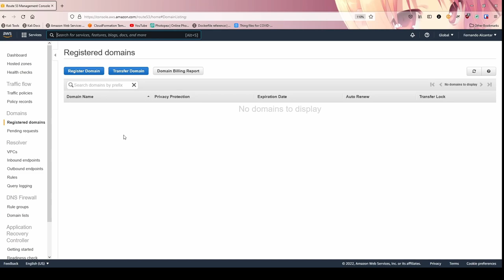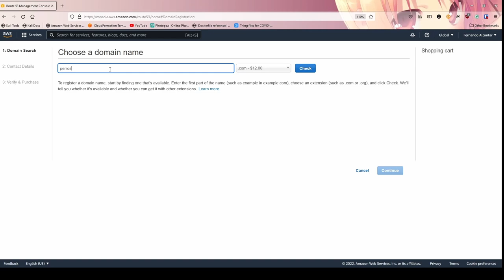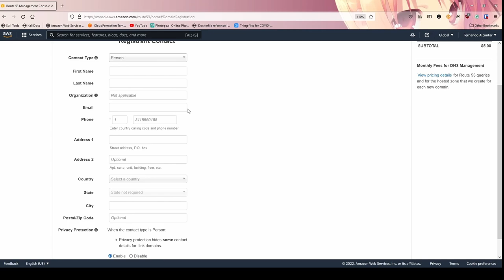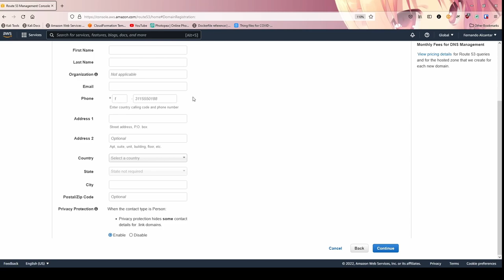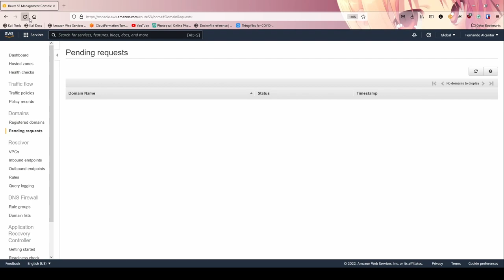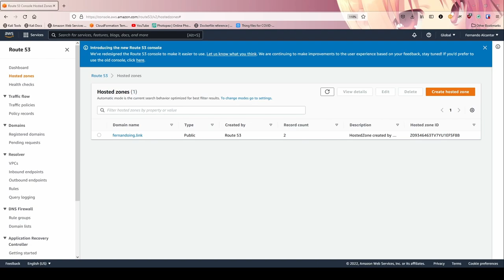AWS - 33 - Route 53 - Como registrar un dominio con AWS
Amazon Route 53 es un servicio de DNS (sistema de nombres de dominio) web escalable y de alta disponibilidad en la nube. Está diseñado para ofrecer a los desarrolladores y las empresas un método fiable y rentable para redirigir a los usuarios finales a las aplicaciones en Internet mediante la traducción de nombres legibles para las personas como en direcciones IP numéricas como 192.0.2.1 que utilizan los equipos para conectarse entre ellos. Amazon Route 53 también cumple con IPv6.

Qué es amazon Route 53